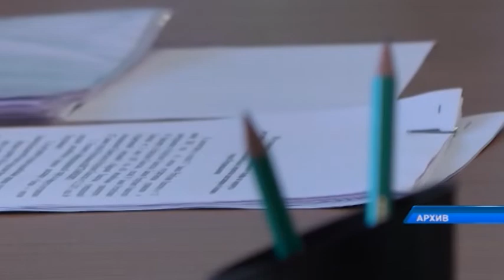Более 170-ти североказахстанцев обратились в административный суд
С 1-го июля в стране действует административная юстиция. За три месяца 2021-го в областной суд обратились более 170-ти североказахстанцев. Из них 30 пришли к примирению. Об эффективности новшества служители Фемиды рассказали на брифинге в региональной службе коммуникаций. Подробности далее.